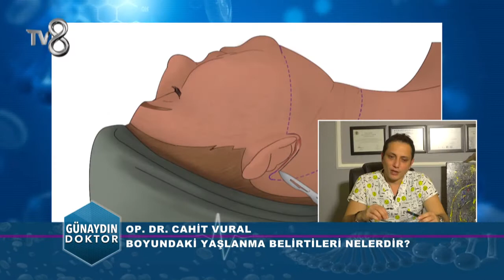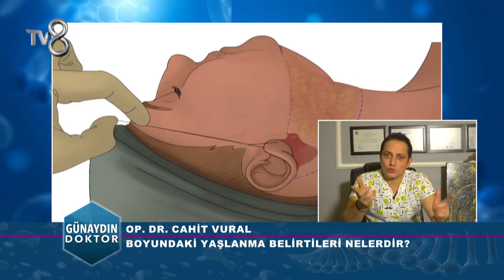OP. DR. CAHİT VURAL - BOYUN GENÇLEŞTİRME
OP. DR. CAHİT VURAL, BOYUN GENÇLEŞTİRME HAKKINDA MERAK EDİLENLERİ TV 8 "GÜNAYDIN DOKTOR" PROGRAMINDA ANLATIYOR.